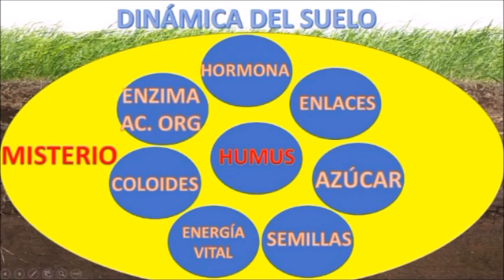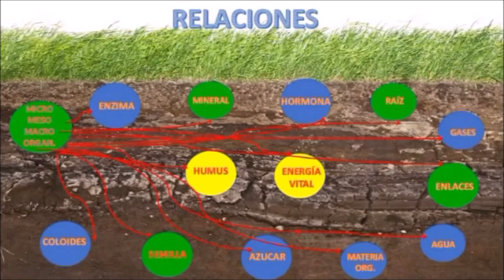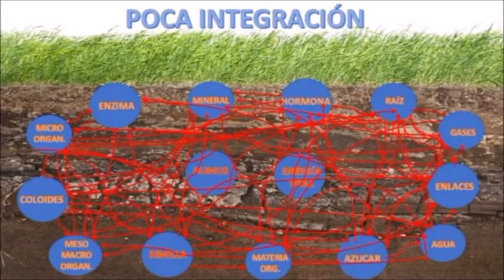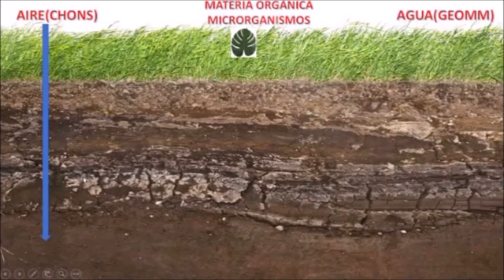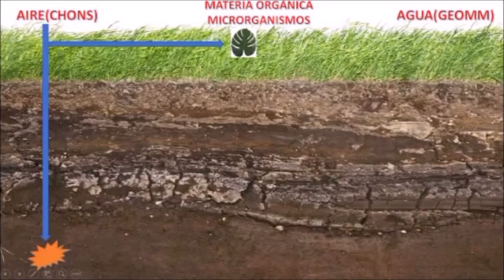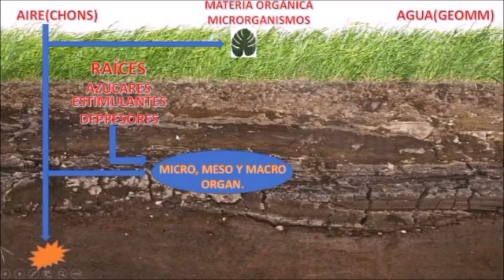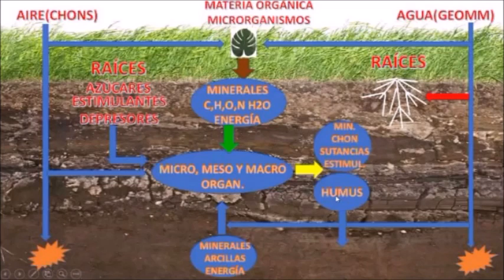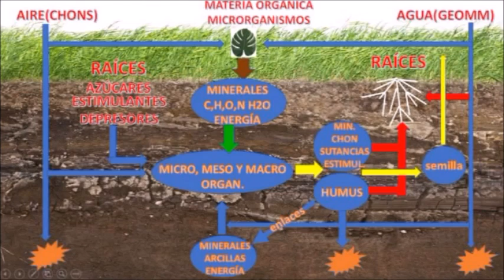LA INTEGRACIÓN DEL SUELO Y SUS ASOMBROSAS RELACIONES (RESUMEN DE CURSO TERREGAL) 🥇🥇🥇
ESTIMADA COMUNIDAD DEL TERREGAL DE RAY, LES COMPARTO ESTE VIDEO QUE TRATA DE UN BREVE RESUMEN DE EL MÓDULO 2 DE 8 DEL CUSRO VIRTUAL DE AGRICULTURA ORGÁNICA Y ANTROPOSOFÍA QUE AHORA ESTÁ DISPONIBLE ELECTRÓNICAMENTE, ESPERO TE AGRADE Y SIRVA DE ALGO, GRACIAS POR VENIR

EL CURSO ES DIGITAL Y LO PUEDE ESTURIAR  A SU TIEMPO, DESCARGAR LOS ARCHIVOS Y ESTUDIARLOS TRANQUILAMENTE.

INFORMES, PRECIOS O INSCRIPCIONES AL CURSO: MANDAME UN MAIL A QUE AHI TE DARÉ TODA AL INFORMACIÓN QUE DESEES CON GUSTO.

SI DESEAS CONTRIBUIR CON EL TERREGAL DE RAY, LO PUEDES HACER DE 6 FORMAS.
1- COMPRANDO ALGÚN PRODUCTO DEL TERREGAL PUBLICADO EN MERCADO LIBRE. VE AL BUSCADOR DE MERCADO LIBRE MÉXICO Y PON “EL TERREGAL DE RAY”, AHI TE SALDRÁN LOS PRODUCTOS.

2- CON UN DONATIVO QUE TENGA A BIEN TU CORAZÓN OFRECER A LA SIGUIENTE CUENTA DE PAYPAL o por AIRTM o por Western Union a Tlaxcala México
3- DONANDO EN LOS CHATS EN VIVO POR MEDIO DE LOS “SUPER CHATS” QUE ES EL SIMBOLITO DE PESOS QUE ESTA EN LA BARRA DE COMENTARIOS DEL SUPERCHAT EN CADA ESTRENO
4- A AL NÚMERO DE. TARJETA DE SCOTIABANK EN OXXO (México) 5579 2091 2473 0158
ANTEMANO MUCHAS GRACIAS, QUE LA VIDA LE MULTIPLIQUE Y BENDICIONES
GRACIAS POR SU GENEROSIDAD, QUE EL DÍOS DE SU CORAZÓN SE LO MULTIPIQUE ABUNDANTEMENTE.